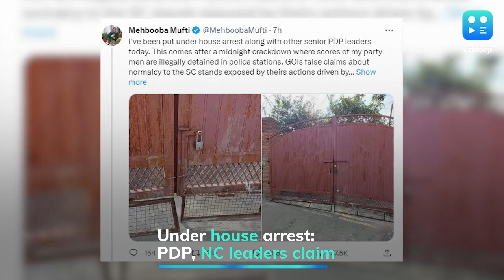4 Years Of Article 370 Abrogation: Leaders Under House Arrest, Claim PDP, NC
PDP chief Mehbooba Mufti on Saturday claimed she and some senior leaders of her party were placed under house arrest while several others were detained on the fourth anniversary of the abrogation of Article 370.